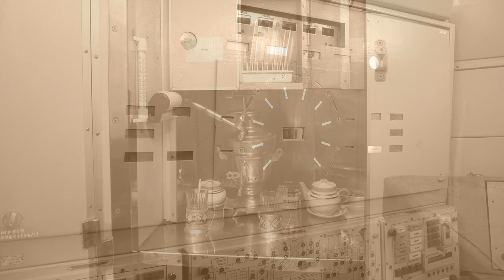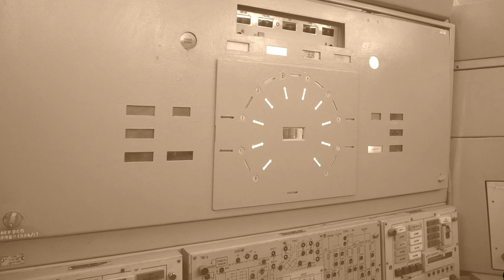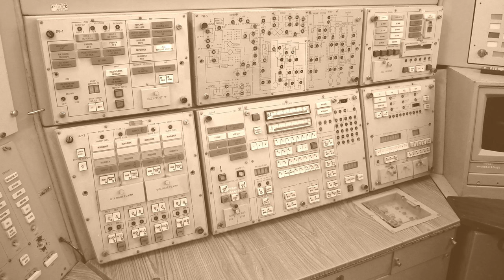Soviet nuclear bunker - Dark ambient music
Photo of the underground command bunker of the strategic missile forces.